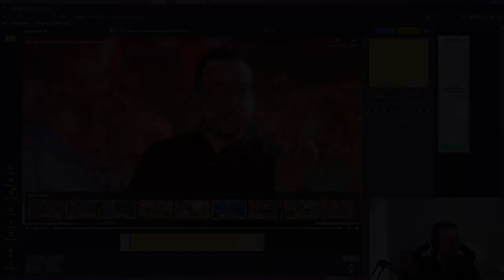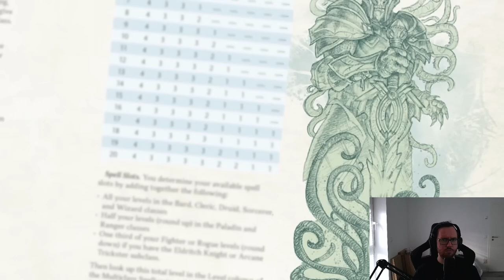Der neue 2024 D&D Rogue + Archfey Subklasse! Wir schauen es uns an!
Also holy moly das ist ein customizable Character den man sich mit dem Warlock machen kann.
Aber der Archfey klingt schon ein wenig übel wieder :D